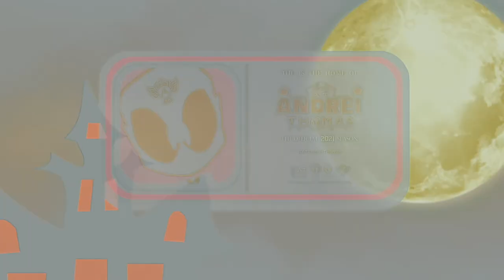Speed Drawing: MobéBuds Trick or Treat - Batoz | A.T. Andrei Thomas 2021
📃 MAIN CONTENT OWNERSHIP & RIGHTS
The Brand Title 'A.T. ANDREI THOMAS' And THE ARTISTIC KNIGHT Symbol including other elements and symbols are that relate to the series are both Copyrighted of A.T. Arttles Pictures Ltd. All Rights Reserved. 2021